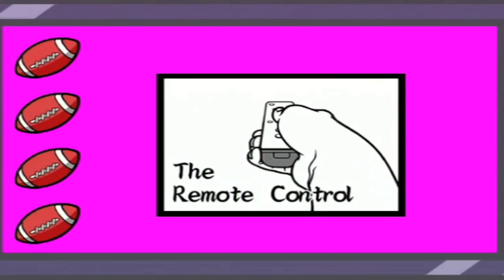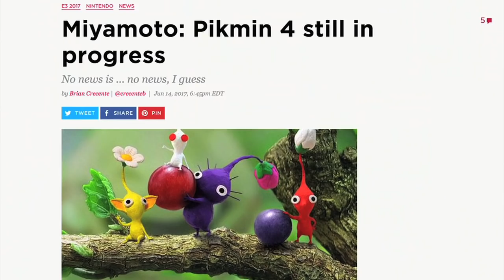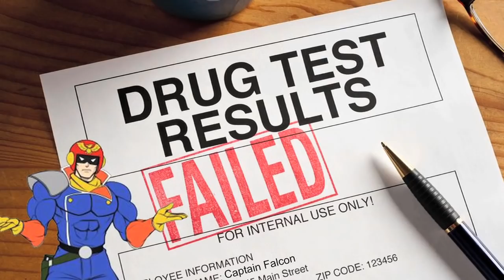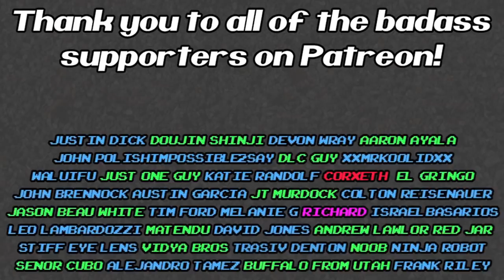22 Nintendo Switch Games That Are Possible For 2020!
With everything Nintendo's put on the Switch there's still at least 22 first party games we're missing! (And probably more)

Check Cameron's gaming channel out here!

T-Shirts and mugs available here!

16 Bit Wind Waker Ocean theme stolen from Bulby!